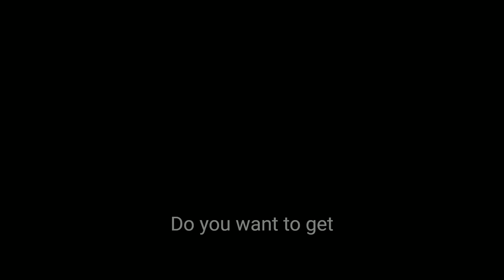Came to the US at 11 and Now Owns 400 Doors - Jim Lee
Do you want to get into real estate but don't know where to start? Today. Our guest is Jim Lee. Jim is an economist who came to the United States at 11. He started in sales and slowly worked his way into syndication deals by way of being a real estate agent. I promise you, by the end of this episode, you'll have a new respect for engineers and how their minds work. Find out all of that. And more today, where we provide real estate investors with the tools to achieve generational wealth. Welcome to the aim high podcast.

Stuff we use:
REVA Global Virtual Assistants
Replace your mortgage